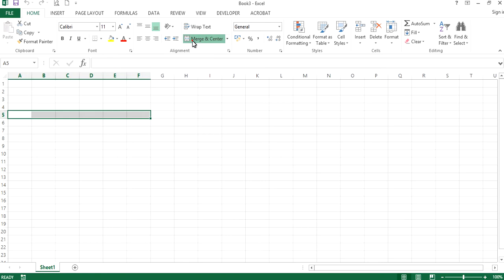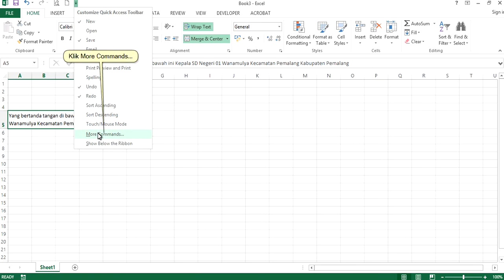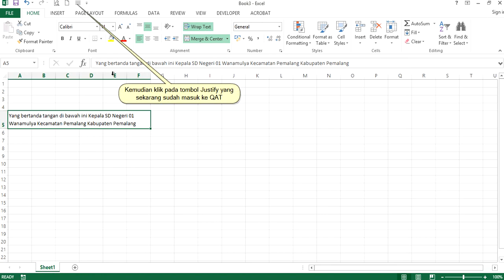Cara Perataan Teks Kiri Kanan (Justify) Pada Ms. Excel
Tutorial sederhana cara untuk membuat teks rata kiri dan kanan (Justify) pada aplikasi Ms. Excel